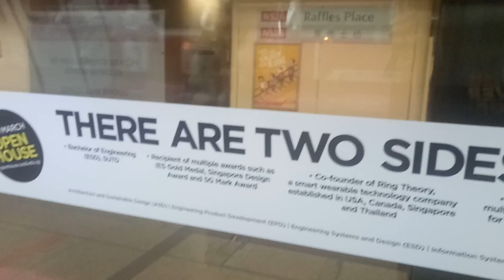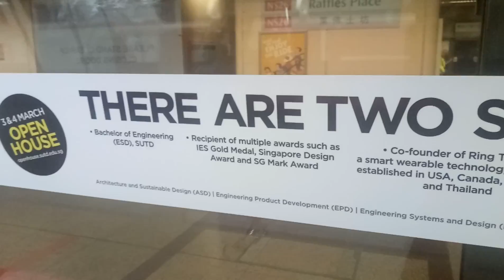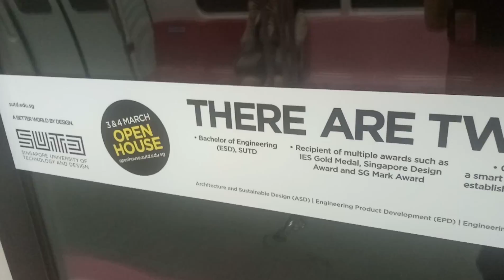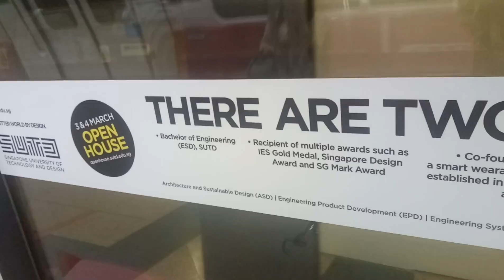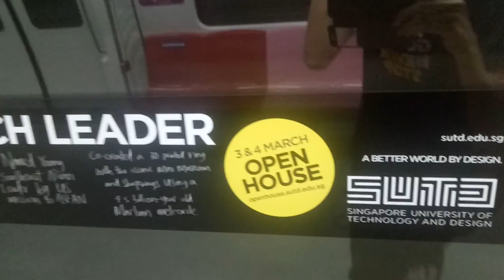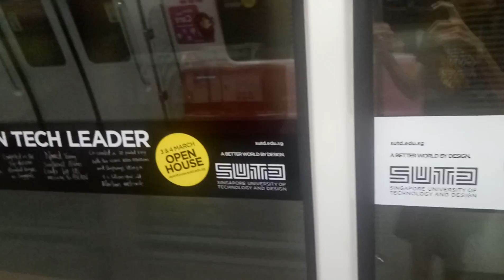25 February 2018